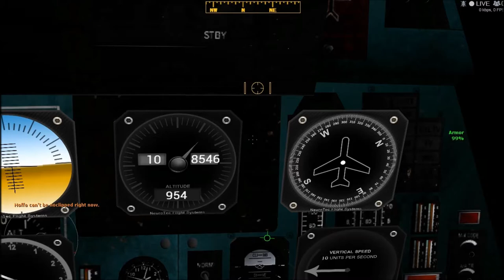Garry's Mod - 3D Flight Instruments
I never cared much for instruments before coding the micro helicopters but now they're kinda important for stuff like the MH-47 and its crane so might as well do it properly ^^